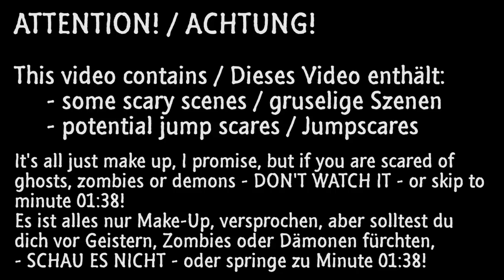Why Learning German is a HAUNTING EXPERIENCE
Hey rabbits!
In today's video I want to tell you why learning German can be a haunting experience. No, not because of all the complicated grammar rules - because it's literally creepy.
What am I getting at? In this episode I want to tell you about the German word "der Geist", which can mean a ton of different things. It's main meaning, however, is the ghost making the German language pretty spooky.
Wanna learn more about it and see me dressed as a ghost myself? Then be prepared to get scared. There may even be a couple of jump scares in the video, so it's not for the faint hearted. I just wanted to try something new this time. :)
Have fun getting the chills!

"Foreign Land (Sting)"  by Jingle Punks (modified)